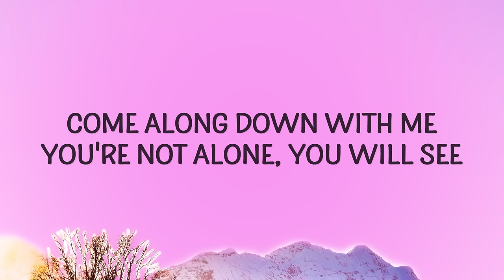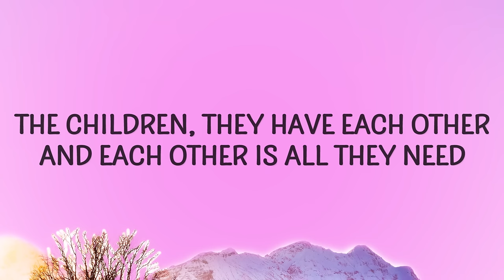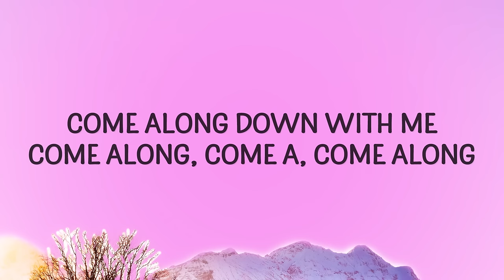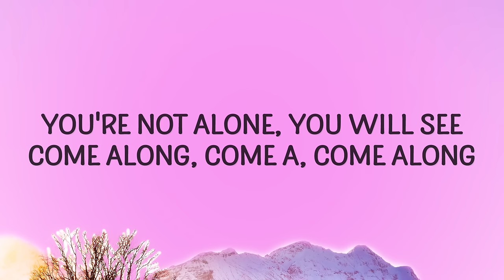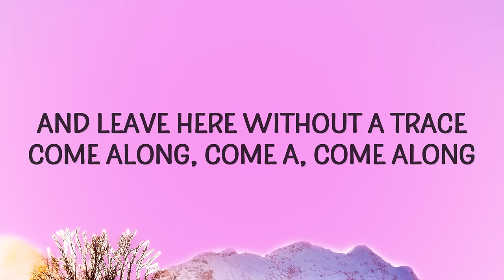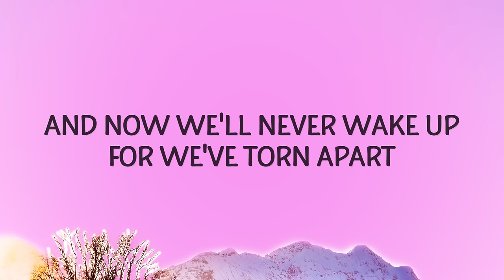CG5 - Sleep Well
"Sleep Well" is out now.

(Lyrics):
[Refrain: CG5]
Come along down with me
You're not alone, you will see
The children, they have each other
And each other is all they need

[Verse 1: CG5]
In the hour of joy in this paradise
I thought about all that could have been
If we had never done the things we did
If we had realized all our sins

[Refrain: Chi-Chi, Kathy-Chan & Cami-Cat]
Come along down with me (Come along, come a— come along)
You're not alone, you will see (Come along, come a— come along)
We children, we have each other
And each other is all we need
In the hour of joy, in the hour of joy

[Chorus: CG5, Chi-Chi, Kathy-Chan & Cami-Cat]
Artificial facade, from a fraud of a God
All due to the path that we trod
We just wanted to heal, but now our nightmares are real
And now we'll never wake up, for we've torn apart
We want freedom, freedom
Freedom, freedom, freedom (We all fall down)
We'll sleep well now, dream dreams knocked out
New blooms when playtime sprouts

[Verse 2: CG5, Chi-Chi, Kathy-Chan & Cami-Cat]
Come along, go to sleep (Come along, come a— come along)
sleep well,cg5,poppy playtime,sleep well lyrics,sleep well cg5,
sleep well poppy playtime,sleep well cg5 lyrics,sleep well tiktok,
cg5 sleep well,poppy playtime sleep well,poppy playtime song,
And leave here without a trace (Come along, come a— come along)
Though life in the shadows isn't much
It's better than living in a cage

[Bridge: CG5, Chi-Chi, Kathy-Chan & Cami-Cat]
Can you see us?

Artificial facade, from a fraud of a God (La-la-la-la, la-la)
We just wanted to heal, but now our nightmares are real (La-la-la-la, la-la)
And now we'll never wake up, we've torn apart

[Outro: CG5, Chi-Chi, Kathy-Chan & Cami-Cat]
Artificial facade (La-la-la-la, la-la)
(La-la-la-la, la-la)

Lyric video for Sleep Well by CG5 on Cakes & Eclairs lyrics channel.